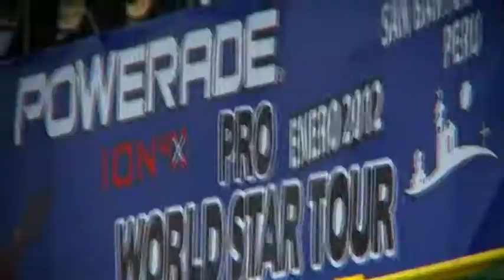Campeonato de Surf Powerade Pro WQS San Bartolo 2012 - Highlights Día 1